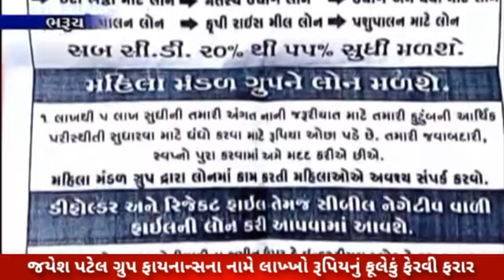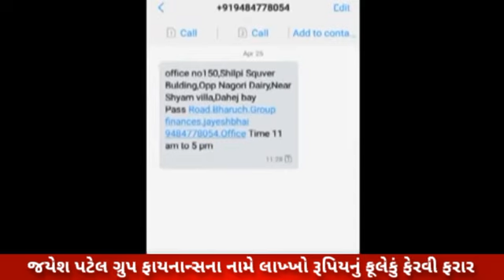જયેશ પટેલ ગ્રુપ ફાયનાન્સ કન્સલ્ટન્ટના નામે લાખ્ખો રૂપિયનું ફૂલેકું ફેરવી ફરાર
Only Latest News Updated